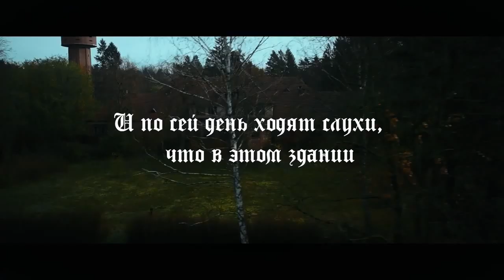ОБИТЕЛЬ ТЬМЫ - Русский трейлер 2019 Red Band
Год выпуска:2018
Страна:Германия
Премьера РФ:14 марта 2019
Режисёр:Майкл Дэвид Пэйт
Актёры:Нилам Фарук, Фарина Флеббе, Соня Герхардт, Максин Казис, Лиза-Мари Королл, Эмилио Сакрайя, Тим Оливер Шульц, Дэвис Шульц, Тимми Тринкс
Жанр:фильм, триллер, ужас, новинка, скоро на сайте
Четверо молодых туристов-экстремалов решают пощекотать себе нервы и незаконно проникают на территорию старой больницы, где проводились опыты над людьми. Казалось, что здание заброшено, но очень быстро ребята понимают, что не одни в этом страшном месте.